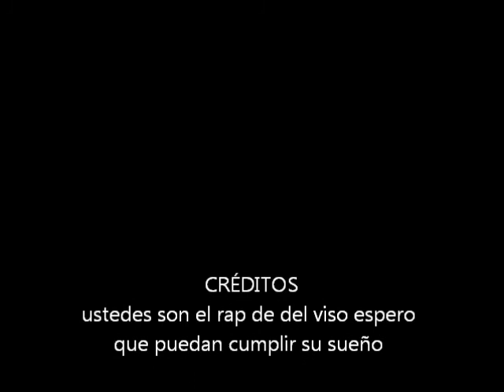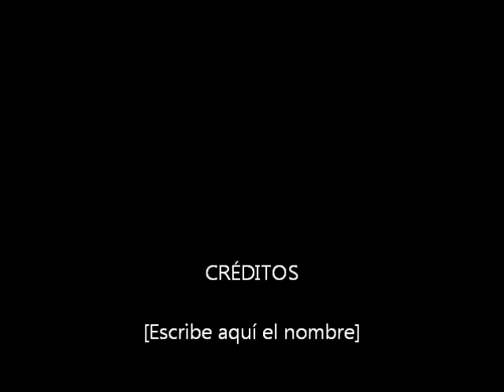Dedicatoria de Mauricio Toledo